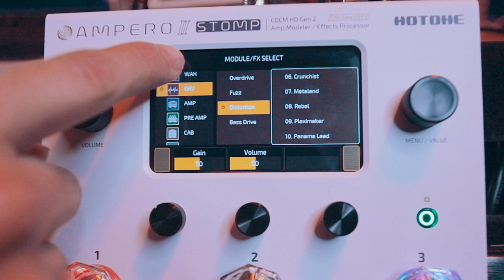Ampero II Stomp OVERDRIVES | Les digo mi Favorito - @HotoneAudio ► Sebas Mora